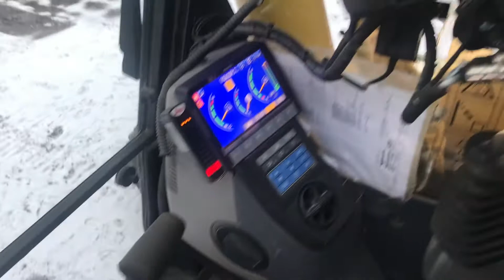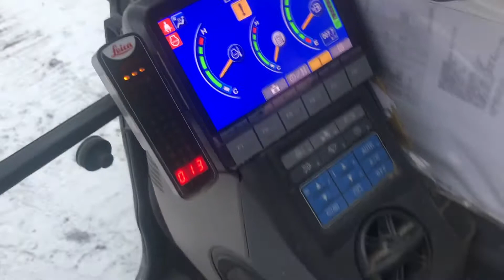Köp Bandgrävare Komatsu PC 290 LC på Klaravik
Bandgrävare Komatsu PC 290 LC
Fabrikat: Komatsu
Modell: PC 290 LC
År: 2014
Chassienr / serienr: KMTPC241C55K60169
Mätarställning: 6359 H (maskinen kan komma att användas under auktionsperioden)
Motoreffekt (kw/hk): 159kW
Vikt (kg): 30300kg

Drivmedel: Diesel
CE-märkt: Ja

Redskapsfäste modell: B27 under och över

Utrustad med:
- Tiltrotator med grip: Indexator RT 80
- Grävsystem: Scanlaser
- Arbetsbelysning
- Tankpump
- Centralsmörjning
- Backkamera samt sidokamera
- Dieselvärmare
- Ac
- Våg

Redskap:
- 2st Planerskopor
- Tandskopa
- Tjälkrok
- 2st Smalskopor
- Gallerskopa
- Pallgafflar
- VA-skopa
- Sopvals
- Kranarm

Maskinen är besiktad till och med April 2021.

Endast en ägare sedan ny.

Startar: Ja
Kör framåt: Ja
Kör bakåt: Ja
Svänger åt höger: Ja
Svänger åt vänster: Ja
Hytt roterar: Ja

Information om användning:
Objektet har brukats fram till auktionsstart.

Information från nuvarande ägare:
Objektet fungerar, inga kända anmärkningar eller fel.